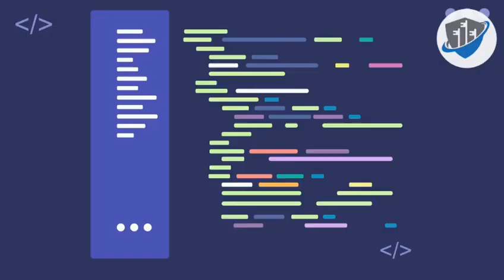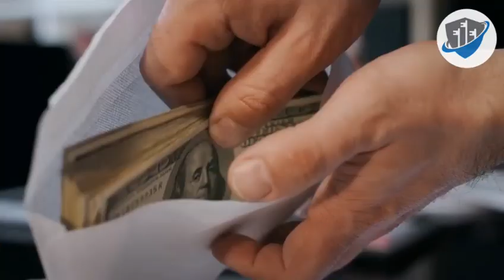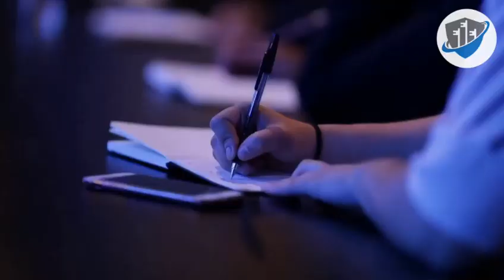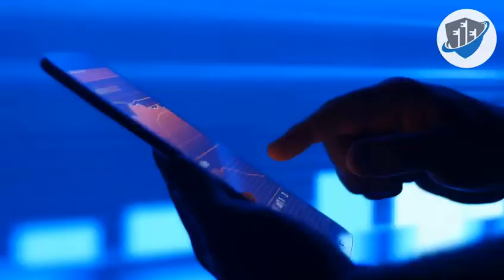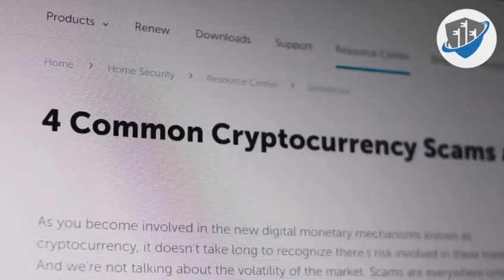Cybersecurity Career Guide | How to Secure Your Future and Earn Money in 2024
Welcome to the ultimate "Cybersecurity Career Guide: How to Secure Your Future and Earn Money in 2024"! In this comprehensive video, we provide expert insights and practical advice on launching and advancing a successful cybersecurity career in the current year.

Discover the in-demand skills and certifications needed to thrive in the cybersecurity industry in 2024. Whether you're a beginner looking to enter the field or a seasoned professional aiming to level up your career, this guide covers it all.

We explore lucrative job opportunities in cybersecurity, from penetration testing and incident response to security engineering and threat intelligence. Learn how to build a solid foundation through education, training, and hands-on experience.

Join us as we discuss key strategies for networking, gaining industry experience, and advancing your career trajectory. Understand the importance of continuous learning and staying updated with the latest trends and technologies in cybersecurity.

If you're ready to embark on a rewarding journey in cybersecurity and secure your financial future, this video is a must-watch!

Let's secure your future together in 2024 and beyond.